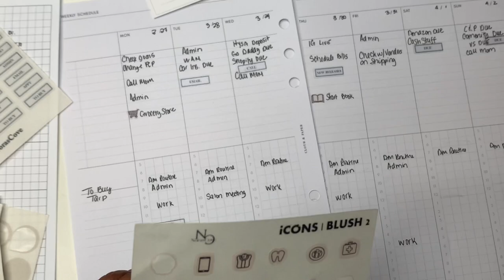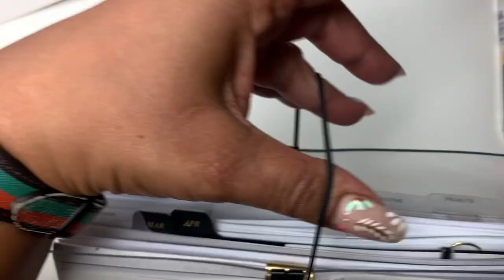MINIMAL WEEKLY PLAN WITH ME |. MARCH 27-APRIL 2